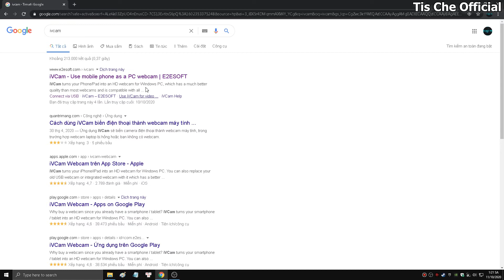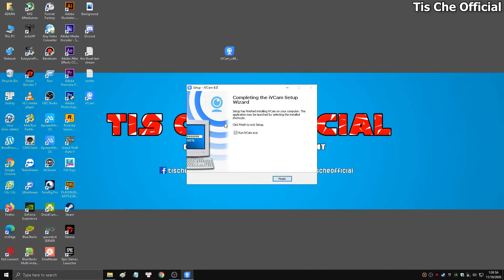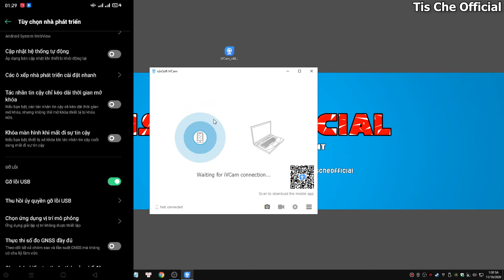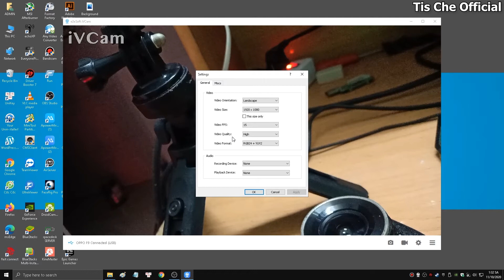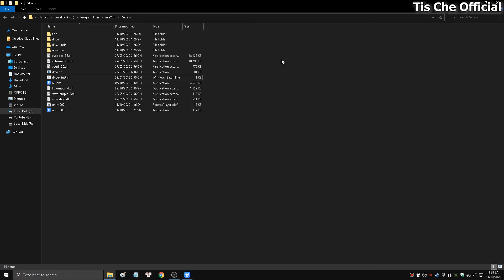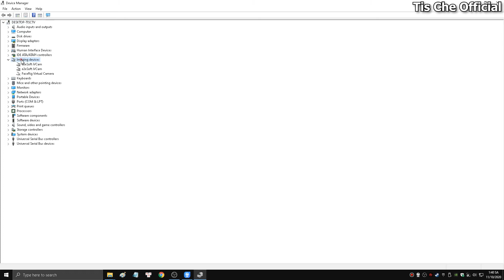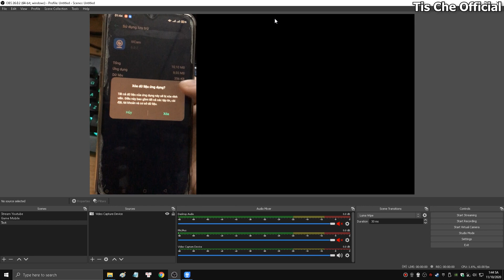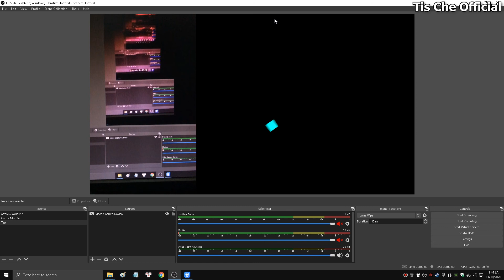Sử dụng Nhiều điện thoại làm Webcam cho máy tính cực nét (update) - Thủ thuật Stream #10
Xin chào tất cả các bạn! Mình là Tis.
Trước đây kênh mình có đăng tải 1 video về cách sử dụng điện thoại làm Webcam cho máy tính, nhưng mình thấy là ngoài ít bị delay khung hình thì chất lượng hình ảnh không được tốt cho lắm, bạn phải đăng ký mua bản quyền thì mới sở hữu được chất lượng cao.
- Trong video này mình xin chia sẻ các bạn dùng 1 app làm webcam cho máy tính từ chiếc điện thoại IOS, Android nha, chất lượng đưa ra lên đến 3840x2160 (tức là 4k nha).
- Tuy nhiên, bạn không cần phải trả bất kỳ 1 chi phí nào cả để sở hữu cho mình chất lượng đó, hoàn toàn miễn phí nha, nhưng bạn phải chịu "Logo nhỏ nhắn" trên góc của màn hình ạ. Logo đó nếu bạn dùng OBS Studio để stream thì bạn có thể Crop logo đó nha, bằng cách giữ phím Alt rồi kéo cạnh trên xuống, vậy là xong ạ.
➢ Và nội dung chi tiết có ở trong video, mọi người xem để hiểu hơn nha.

00:00 Giới thiệu
00:32 Tải & cài đặt IVCam
02:11 Kết nối với IVCam
03:24 Cài đặt cấu hình IVCam
05:11 Mở rộng kết nối thêm nhiều điện thoại
06:49 Chia sẽ mẹo dùng bản free IVCam
08:02 Kết thúc & cảm ơn mọi người

Thông tin về video:
- Phần mềm ghi màn hình: Bandicam
- Nội dung: Biến nhiều điện thoại làm webcam cho máy tính cực nét 4k
➢ Các bạn cần mua lẻ, lấy sỉ các sản phẩm như Quần Áo, Dày Dép, Mỹ Phẩm theo thời trang hiện đại, các bạn có thể ghé sang shop HoMy (Chuyên Sỉ Thời Trang) để đặt mua nhé. Ngoài ra shop còn có các Minigame, event nho nhỏ để cho các bạn rinh phần quà về nhà để cảm ơn tới các bạn đã ủng hộ đến shop trong thời gian qua.
⌨ NimoTv: 405652
✎ Nếu các bạn có ý tưởng hay, hãy để lại Bình Luận dưới Video nhé.
© Video Copyright by Tis Che Official.